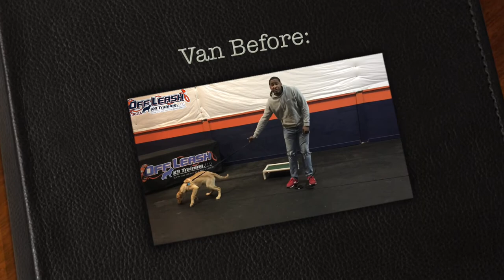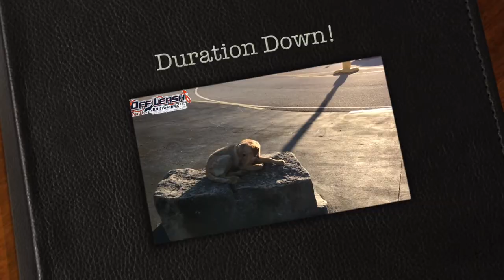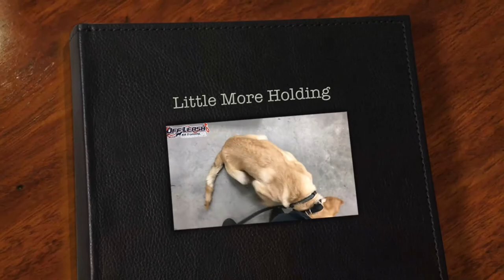5 Month Old Labrador Retriever "Van" Before/After Video | OffLeashGeorgia.com